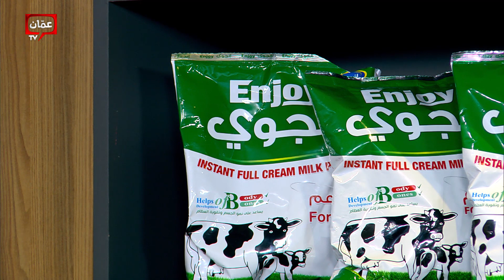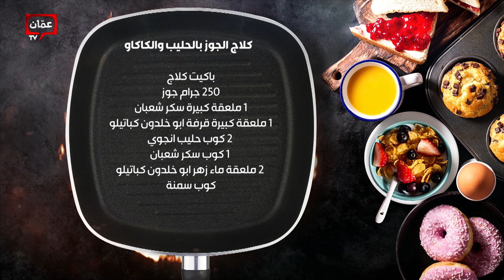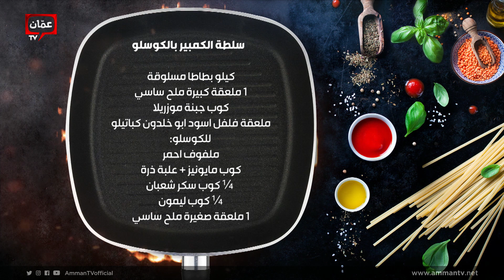أكلات خفيفة ومتنوعة وحلو الكلاج بالجوز والكاكاو مع الشيف امتياز الجيتاوي - بهار ونار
أكلات خفيفة ومتنوعة وحلو الكلاج بالجوز والكاكاو مع الشيف امتياز الجيتاوي

في هذه الحلقة قدمنا وصفات:

00:00 البداية
07:30 كبة كذابية بالجبنة
16:09 كعك السمسم المحشي
32:57 كلاج الجوز بالحليب والكاكاو
38:21 سلطة الكمبير بالكوسلو